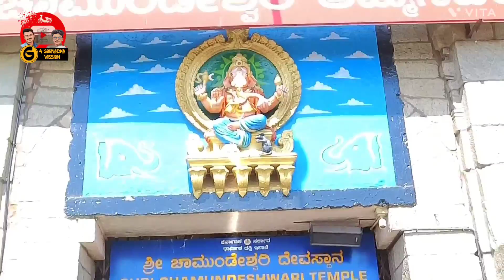ಚಾಮುಂಡಿ ಬೆಟ್ಟದಲ್ಲಿನ ವಿದೇಶಿಯರ ಅಚ್ಚರಿಯ ಕನ್ನಡ |Mysore Chamundeshwari | Chamundi Hills | Tourism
| Mysore Chamundeshwari | Chamundi Hills | Mysore News | Kannada News | tourism

G4goonadka vision